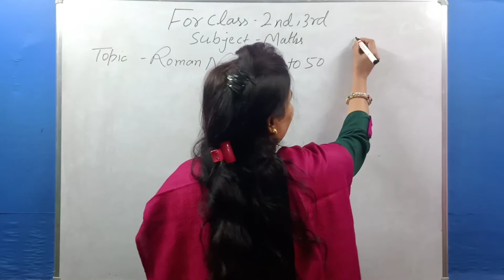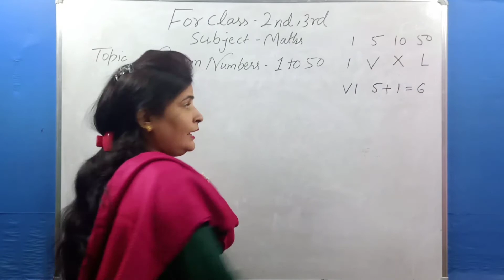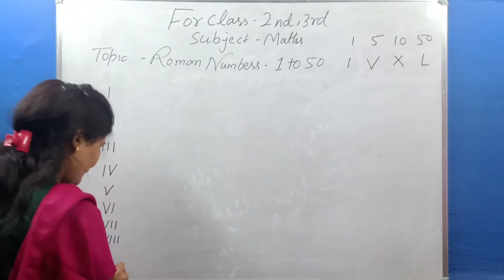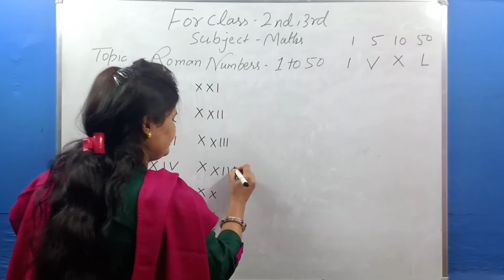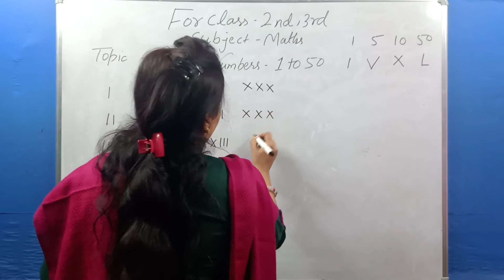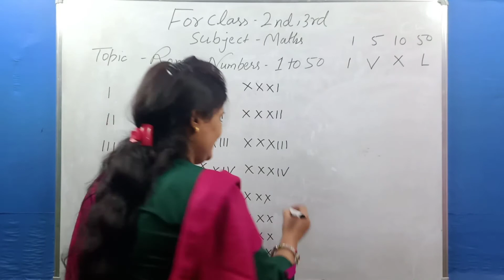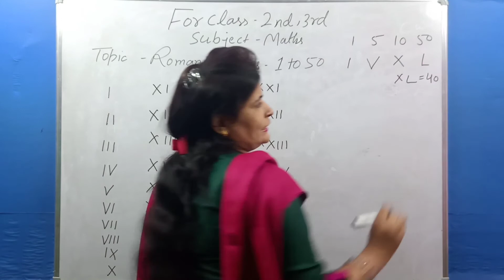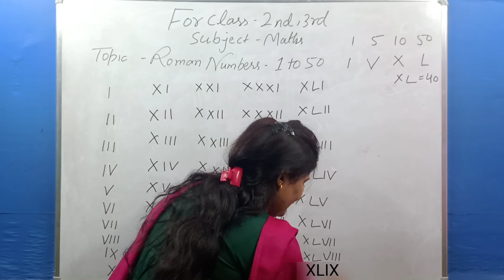class 2nd , 3rd Roman Numbers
Janki Devi School
Roman Number's